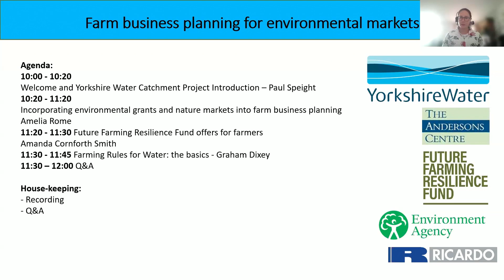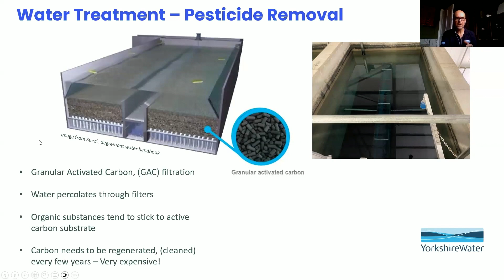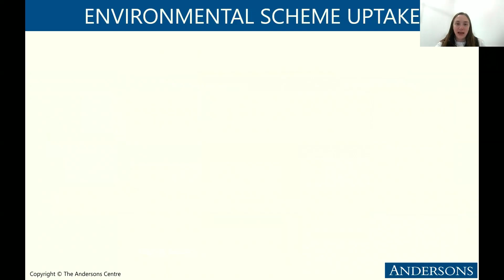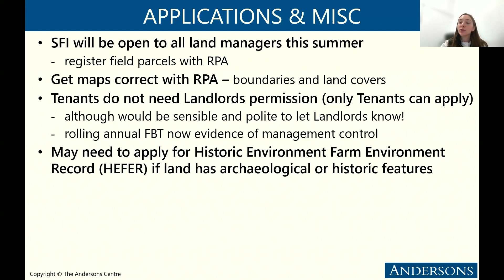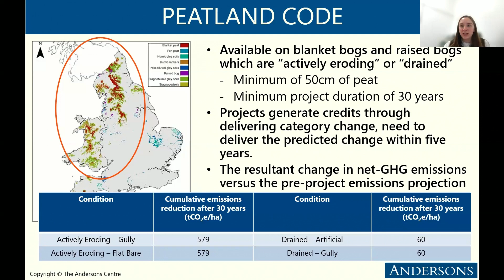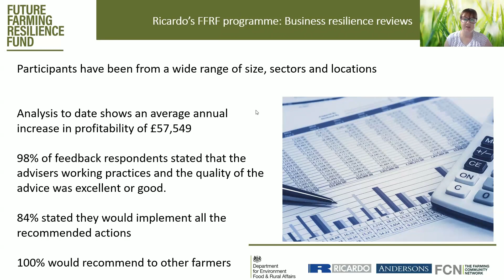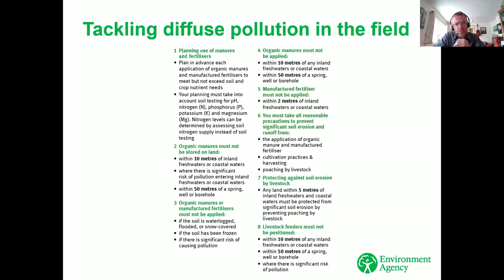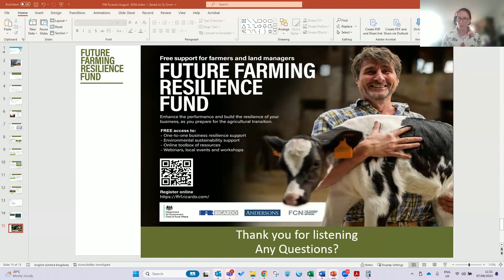Farm business planning for environmental markets - Selby and Doncaster Catchment Project W (Copy)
Join Ricardo's Laura Harpham on behalf of the Yorkshire Water Selby and Doncaster Catchment Engagement project for a webinar focused on farm business planning for environmental markets, and in particular water quality protection.

Agenda:
Welcome and Yorkshire Water Catchment Project Introduction – Paul Speight, Yorkshire Water
Incorporating environmental grants and nature markets into farm business planning - Amelia Rome, Andersons
Future Farming Resilience Fund offers for farmers - Amanda Cornforth Smith, FFRF
Farming Rules for Water: the basics - Graham Dixey, EA